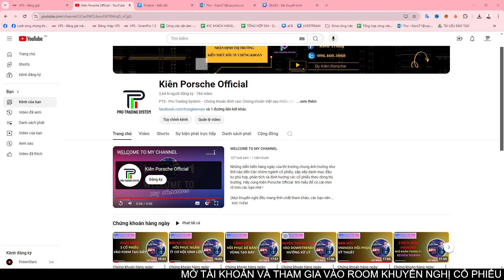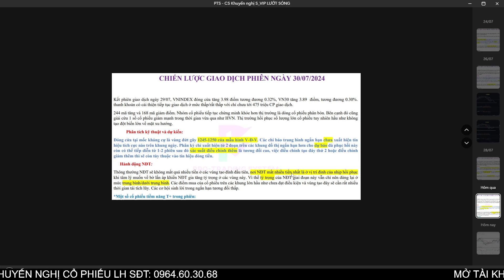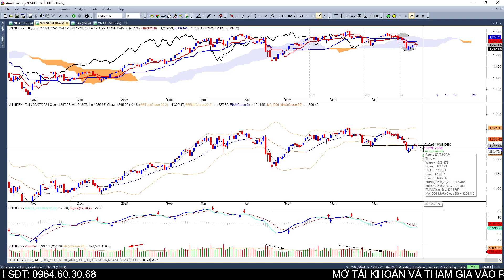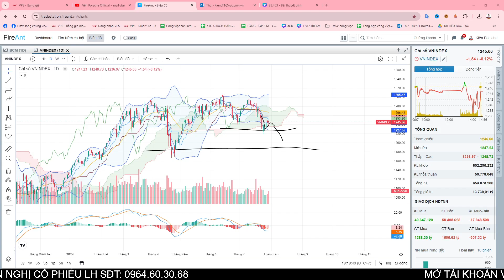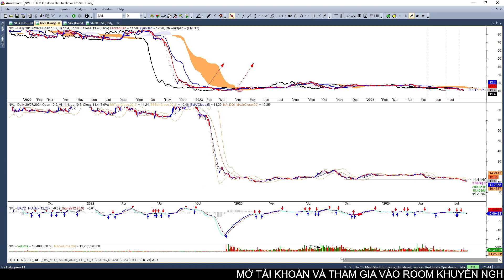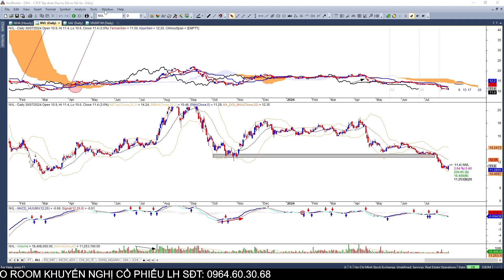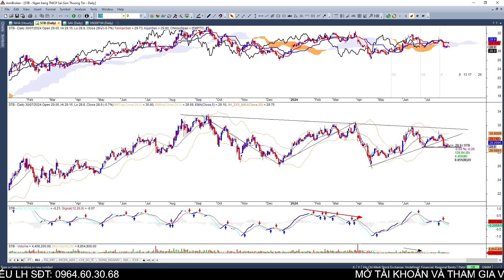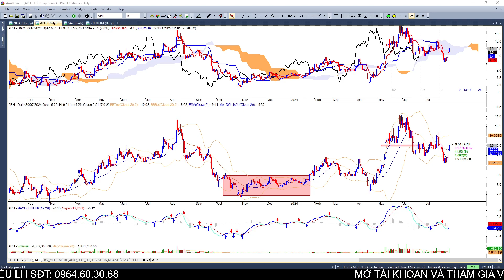Chứng khoán hàng ngày: Nhận định thị trường ngày 31/07. Tín hiệu đảo chiều nhen nhóm.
Chứng khoán hôm nay:
- Tổng kết thị trường phiên giao dịch phiên: 30/7
- Nhận định thị trường phiên giao dịch ngày: 31/7

Tư vấn - Đầu tư - Ủy thác